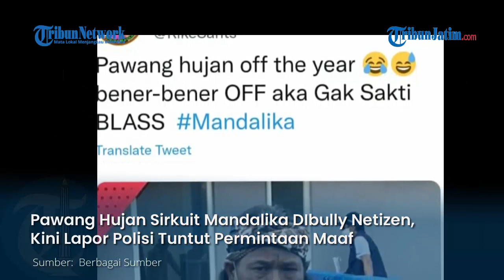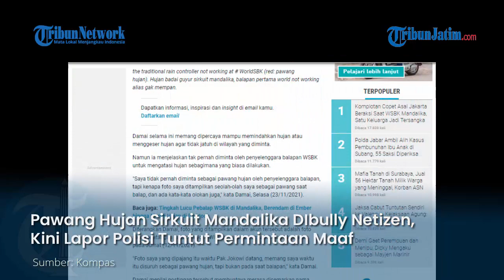Dibully, Pawang Hujan Sirkuit Mandalika Lapor Polisi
TRIBUNJATIM.COM - Kisah World Superbike di Sirkuit Mandalika Lombok yang sempat ditunda akibat hujan badai, masih hangat di benak publik.

Tak lama kemudian, netizen mempertanyakan efektifitas pawang hujan bernama Damai Santoso, yang diklaim bertanggung jawab atas hujan badai tersebut.

Menanggapi hal ini, Damai yang tidak merasa bertugas halau hujan di WBSK, memilih lapor polisi

Sumber: Kompas
Sumber Video:
- worldSBK